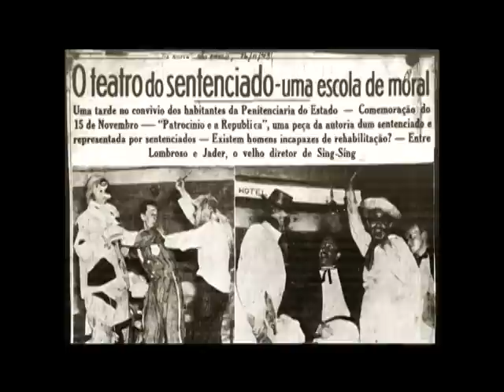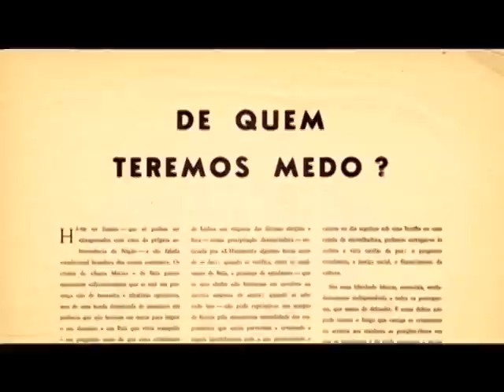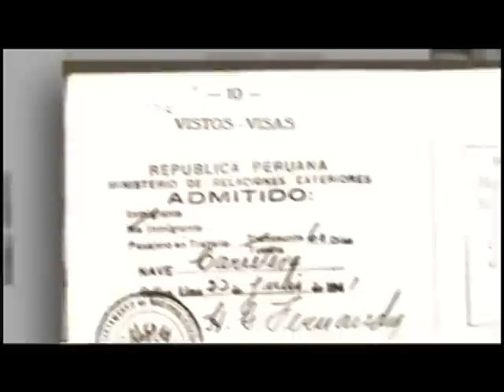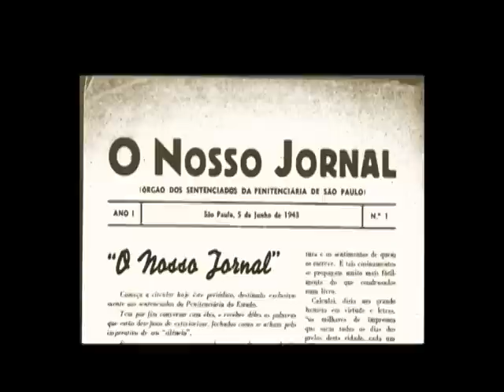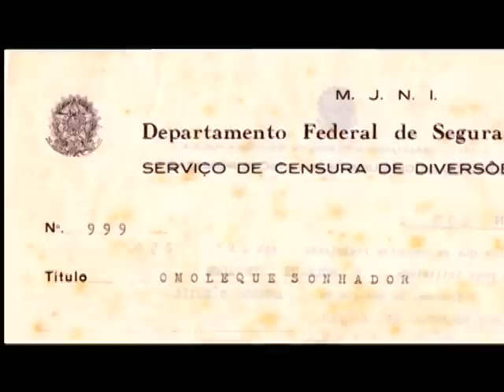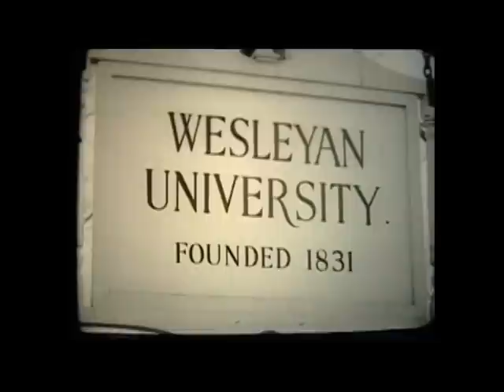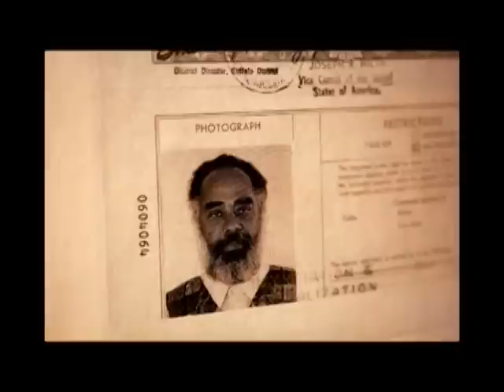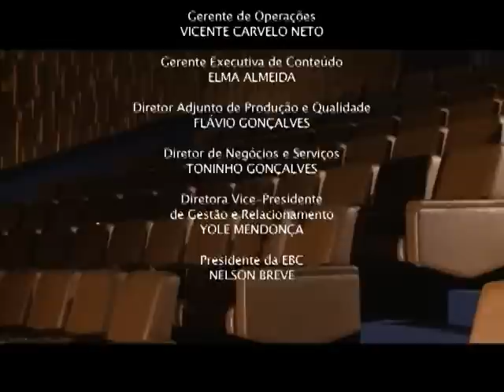Documentário mostra militância de Abdias Nascimento pelos direitos da população negra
DOCUMENTAÇÃO - 31.07.13: Neste programa, o Documentação mostra a dedicação de Abdias Nascimento na militância pelos direitos dos negros. Ele foi dramaturgo, escritor, pintor, professor, deputado e senador da República. Uma trajetória difícil durante a ditadura militar, atuando em várias frentes de luta. O documentário "Abdias Nascimento" reúne as histórias contadas no último depoimento gravado por ele. O filme produzido por Fernando Brito é uma realização da TV Câmara.